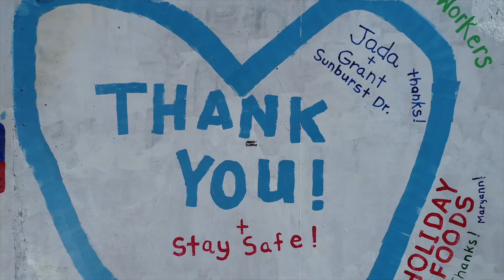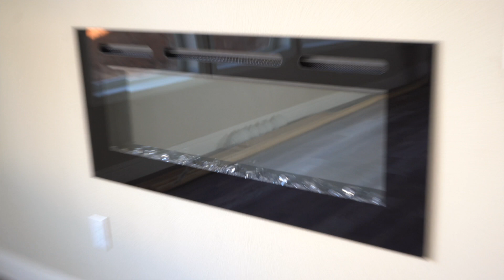Returning to Paradise | Ep. 36 - Shirley Birdsong & Salvador Schlemmer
Meet Shirley and Salvador, a proud mother, a hard-working, dedicated son, and residents of Paradise . From home projects, to gardening, and art, Shirley and Salvador are always keeping themselves occupied in the spirit of returning to the ridge. Shirley and Salvador share with us some heartwarming stories, their experience getting home, and why everyone should Return to Paradise!

Thank you, Shirley and Salvador, for sharing your story!